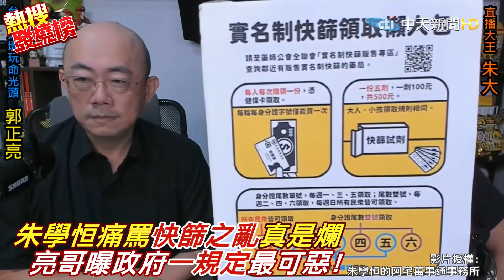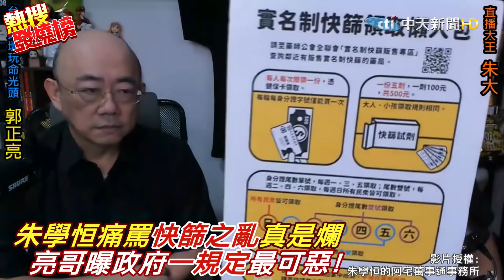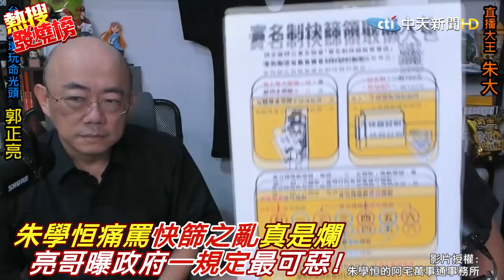"快篩之亂"真是爛!"二級風險"比陸還高! 郭正亮:政府"這個規定"最可惡 |熱搜發燒榜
宅神朱學恒直播中與前立委郭正亮痛罵台灣的快篩政策，不合邏輯賣的貴還買不到，痛批真的是有夠爛，郭正亮還說政府還不准人民從海外買快篩，還會扣關，實在可惡，朱學恒也批台灣整天笑大陸笑上海，結果現在被美國列為旅遊警示"不宜前往"國家，風險比大陸還高，實在很諷刺。